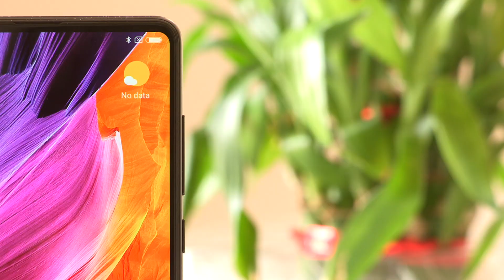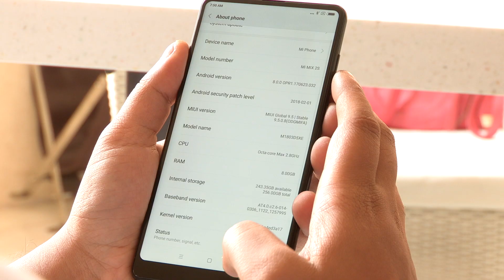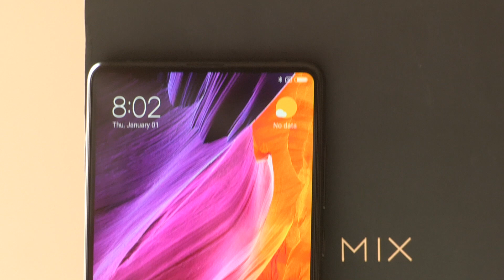ಹೊಸ Xiaomi Mi MIX 2S ಚೈನಾದಲ್ಲಿ ಬಿಡುಗಡೆಯಾಗಿದೆ.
ಈ ಹೊಸ Xiaomi Mi MIX 2S ಚೈನಾದಲ್ಲಿ ಬಿಡುಗಡೆಯಾಗಿದೆ. ಕಂಪೆನಿಯು ಇದರ ಉಡಾವಣೆಗೆ ಕಾರಣವಾಗುವ ಸಾಧನದ ಕೆಲ ವಿಭಿನ್ನ ವೈಶಿಷ್ಟ್ಯಗಳನ್ನು ಟೀಕಿಸುತ್ತಿದೆ. ವಾಸ್ತವವಾಗಿ Xiaomi ಈಗಾಗಲೇ ಸ್ಮಾರ್ಟ್ಫೋನ್ ಕ್ವಾಲ್ಕಾಮ್ ಸ್ನಾಪ್ಡ್ರಾಗನ್ ಬಲದೊಂದಿಗೆ ದೃಢಪಡಿಸಿ 845 ಚಿಪ್ಸೆಟ್ ನೀಡಿ ಹೊಸ AI ಚಾಲಿತ ಡ್ಯುಯಲ್ ಕ್ಯಾಮರಾ ಸೆಟಪನ್ನು ಇದರೊಳಗೆ ನೀಡಿದೆ.